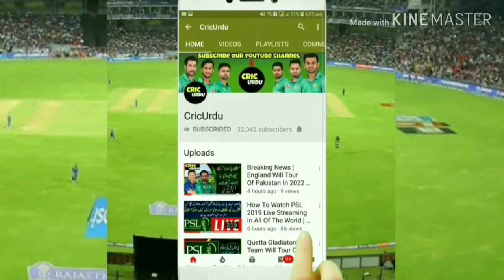Who Will Be Pakistan's Vice Captain During The ICC World Cup 2019 | Shoib Malik Or Babar Azam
Who Will Be Pakistan's Vice Captain During The ICC World Cup 2019 | Shoib Malik Or Babar Azam | CricUrdu

ICC World Cup 2019 | Vice Captain Of Pakistan Cricket Team | Pakistani Cricket Team Squad For ICC ODI WorldCup 2019

Who is going to be vice captain of Pakistan team during the ICC World Cup 2019.Shoaib malik and babar Azam are in the competition for the post but PAkistan Team management is willing to nominate Babar Azam as Shoaib Malik is going to retire after wc 2019  and management want babar Azam to be the future captain of Pakistan team .
ICC WC 2019%Vice captain of Pakistan cricket team squad for odi world cup 2019